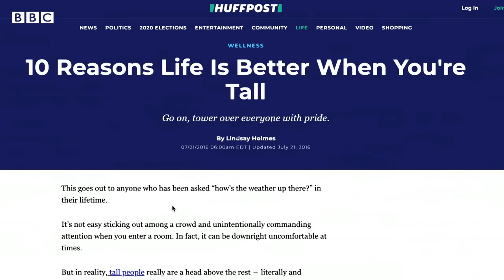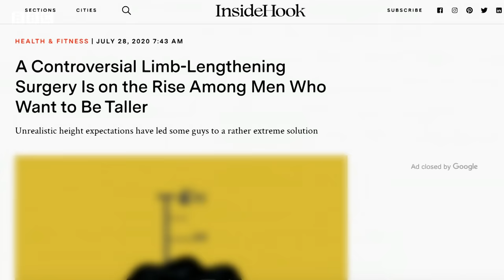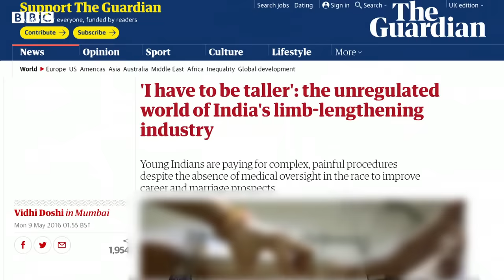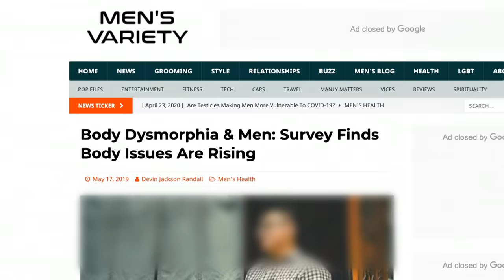Leg-lengthening: The people having surgery to be a bit taller - BBC News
Each year hundreds of people around the world are opting for long, often painful surgery to extend their legs in a bid to make themselves a few inches taller. But the complex procedure isn't without risk and health experts say some are being left with long-term problems.